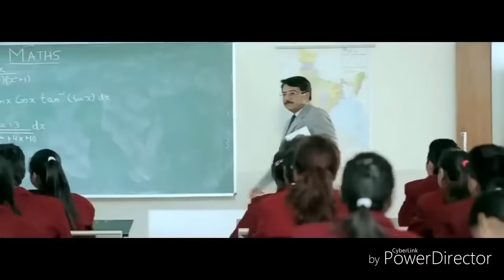Khali Khali Dil Ko Mohabbat Se Bhar Denge ||Rahul sharma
Rahul sharma